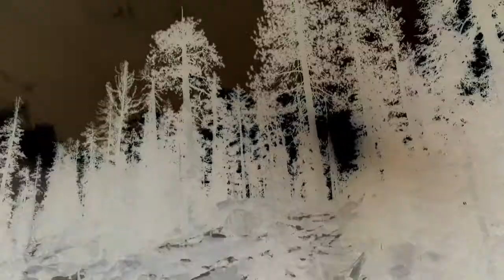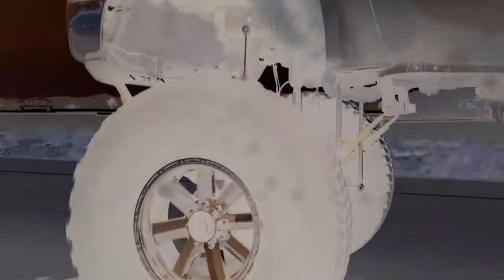The Natural Curriculum - Aver - Green Ox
Brand new video for 'Green Ox' by Aver of The Natural Curriculum. The video was filmed in the ghost town of Bodie, CA, Yosemite National Park & Las Vegas.